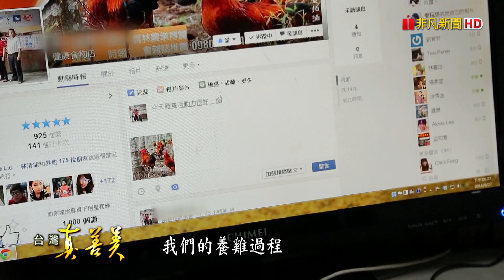雞大俠的“柴燒滴雞精”│華山派雞大俠│【台灣真善美】2019.12.08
提到雲林古坑，這裡不只產咖啡，純淨的山泉水與氣溫，也相當適合養雞，這裡有一位人稱華山雞王的林文字，他與回鄉養雞的碩士兒子，將一公頃，大約是三千多坪的山坡地，採放牧的方式，讓雞群自由奔跑，加上種菜給雞吃，補充營養，吃好住好，自然也長得好，後來在兒子建議下，還賣起柴燒滴雞精，金黃濃醇的黏嘴滋味，成功在高價的補品市場中，佔有一席之地。

華山派雞大俠
受訪者：林文字
地址：雲林縣古坑鄉華山村98號